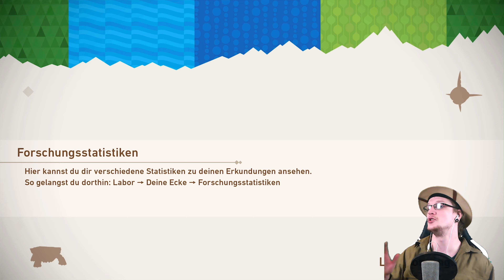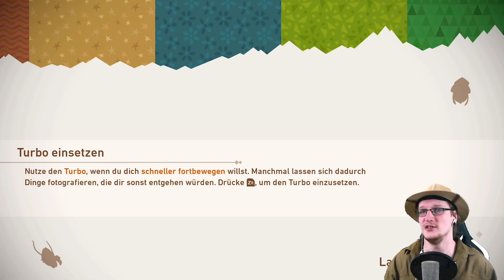Let's Play NEW POKÉMON SNAP 📷 Update 2.0.0 ist da! Mehr Pokémon und mehr Gebiete #31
Let's Play NEW POKÉMON SNAP - Part 31 - Update 2.0.0 ist da! Mehr Pokémon und mehr Gebiete [4k • 60fps • Gameplay • Deutsch]

➜ INFORMATIONEN ÜBER New Pokémon Snap:

In diesem vom Nintendo 64-Klassiker inspirierten Spiel gehst du auf eine Tour durch die Lentil-Region und nimmst dort Bilder von Pokémon in den unterschiedlichsten Umgebungen auf, von brütend heißen Wüsten bis hin zu dichten Dschungeln.

• Vollständiger Name: New Pokémon Snap
• Japanischer Name: New ポケモンスナップ
• Entwickler: BANDAI NAMCO Studios
• Publisher: Nintendo, Pokemon Company
• System: Nintendo Switch
• Deutschland-Release: 30. April 2021
• Genre: Rail-Shooter
• Altersfreigabe: USK 0
• Offizielle Seite:

 Viel Spaß mit Let's Play New Pokémon Snap! \(^o^)/